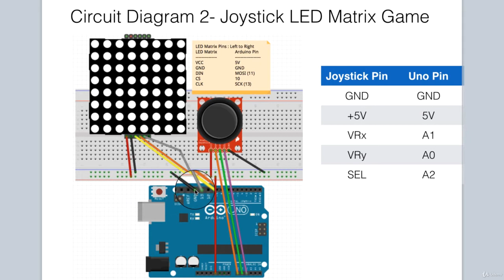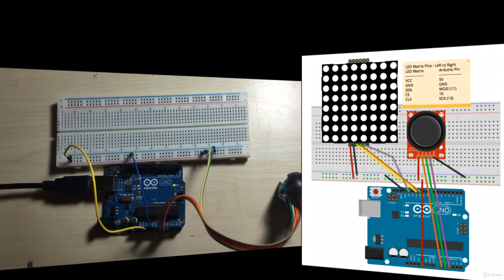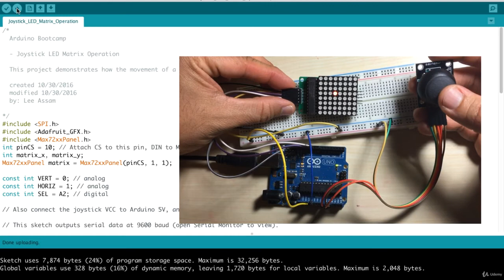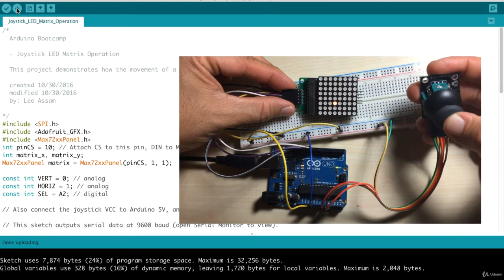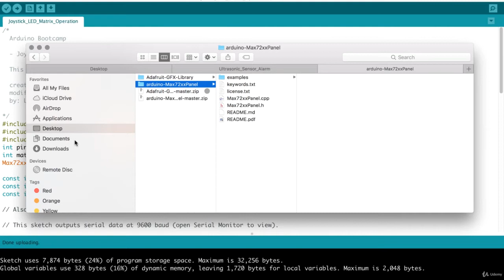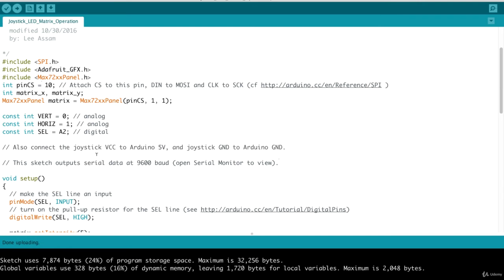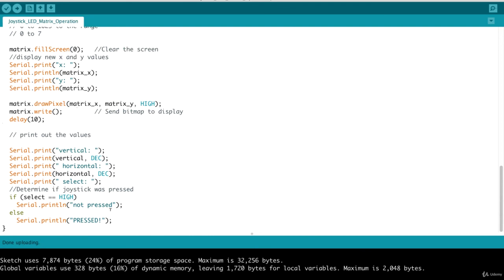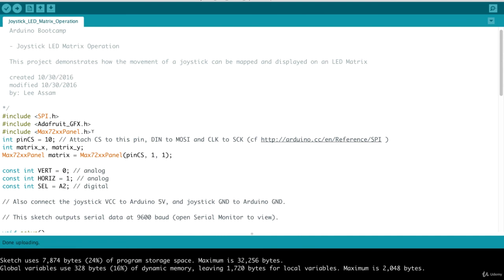Arduino Tutorial: Joystick LED Matrix Game Part 2 Using an LED Matrix